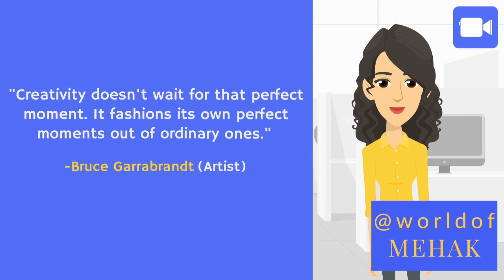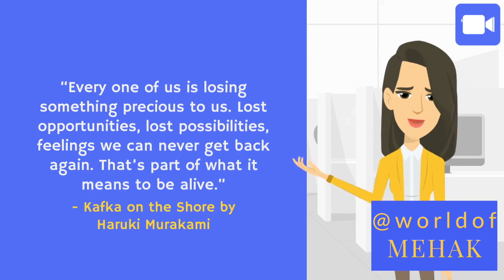Dear Graduates of 2020... A Video Love Letter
A sort of commencement address for all the grads of 2020!